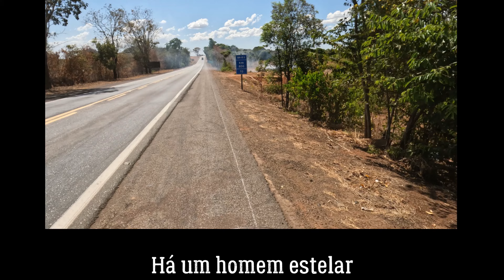David Bowie Starman Por Aí em Tocantins 🏍️🎼Moto & Música Por Aí 🎶🎵🛵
Aperta o 👉🔔
👇 INSCREVAM SE NESTES CANAIS:
🔔 A Sétima Arte, Temas e Trailer:    / @asetimaartetemasetrailer
🔔 JR in Consert:    / @jrinconsert
🔔 LSJ Tecnologia:    / @lsjtecnologiamarketingetre2865
🔔 Brasil Raiz:    / @brasilraizcomjuniorsoares
🔔 Júnior Soares Por Aí:    / @juniorsoaresporai